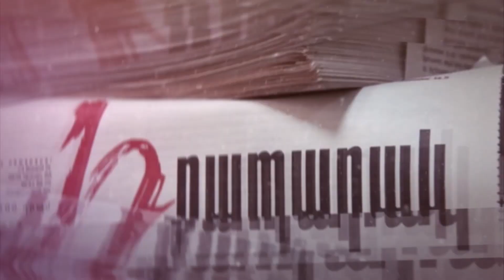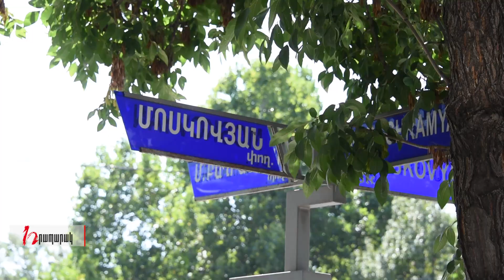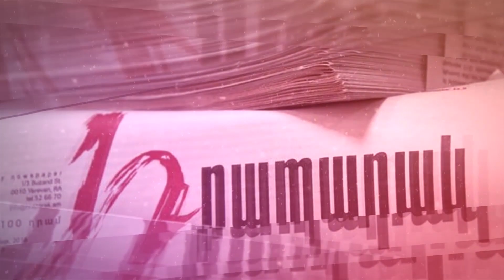Մելիքբեկյանն ո՞վ է, ես էլ սպորտսմեն-բանաստեղծ եմ. քաղաքացիները՝ Հայաստան-Էստոնիա խաղի մասին